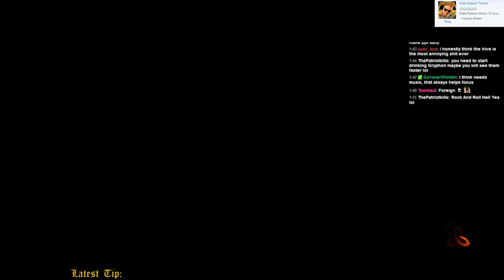...And There's My Biggest Pet Peeve! :: Black Ops 3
Okay, I lied, one more from that night. I don't usually drop the parts of the streams that have me playing music (This video itself is heavily edited to screw up the audio because, let's face it, music is copyrighted. Literally was blocked in the whole world as it was. So, yeah, no-music videos for a reason.) But these were some good games.

Also, fuck people who chew food on the microphone. You are the grimmiest scum on the ass end of a dying slug.